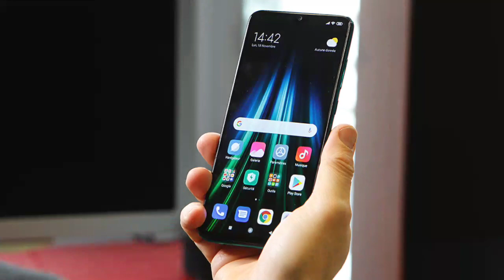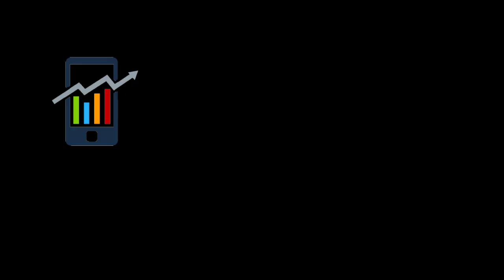Redmi Note8 Midranges smartphone Price Only 189$.ទូរសព្ទកម្លាំងបង្គួរ រាងស្អាត កាមេរ៉ាល្អ តម្លៃថោក.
Model: Redmi note8
Ram: 4GB
ROM: 64GB
Chip : Qualcomm SD 665
Display: IPS LCD 6.3"
CAMERA: 48MP+8MP+2+2MP
Front: 13MP (selfie in notch)
Baterry:4000mAh
Price: 189$ (new in Box)
Hey guys !

Please enjoying with my videos and for my link is:
សួស្ដីប្រិយមិត្តទាំងអស់គ្នាជាទីគោរពនិងជាទីស្រលាញ់បាទ!
សូមស្វាគមន៍ចូលកាន់ប៉ុស្ត៍ឆានែលពត៌មានវិទ្យា❇Vin ly one tech❇
ឆានែលយើងខ្ញុំបង្កើតឡើងក្នុងគោលបំណងដូចខាងក្រោម℅🔻
+ផ្សព្វផ្សាយនឹងចែករំលែកពីពត៌មានបច្ចេកវិទ្យាថ្មីទូទាំងសកលលោក
+ធ្វើការអត្ថាធិប្បាយពីលក្ខណសម្បត្តិ ទូរសព្ទដៃថ្មីៗ
+ប្រាប់ពត៌មាន កម្មវិធី នឹងហ្គេមថ្មីីៗ
+បង្ហាញជូនពីតម្លៃទូរសព្ទដៃ ថ្មីៗនឹង១ទឹកជារៀងរាល់ថ្ងៃ...
🙏🏻សូមអរគុណបងប្អូន សម្រាប់ការគាំទ្រ នឹងជួយទស្សនាវីដេអូក្នុងឆានែលយើងខ្ញុំបាទ!
👉🏻សូមបងប្អូនទស្សនាដោយក្ដីសោមនស្សរីករាយ!
👉🏻ដើម្បីទទួលបានវីដេអូចំនេះដឹងថ្មីៗទៀតសូមបងប្អូនជួយចុចប៊ូតុង:
✔ជាវ រឺSubscribeនិងដាក់សញ្ញាកន្តឹង🔔មួយផងបាទ!